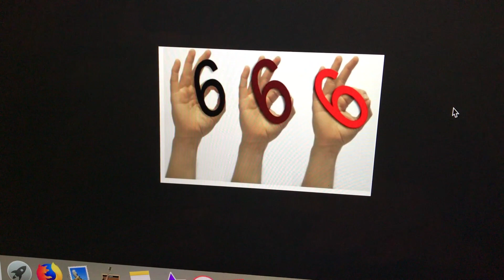Carol Burnett. 666